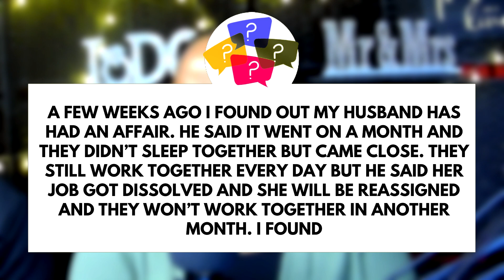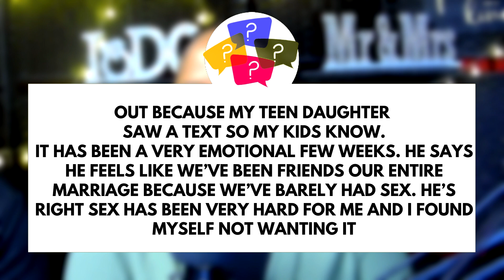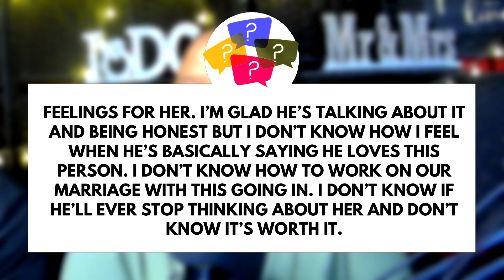Overcoming The Obstacles Of Infidelity | Beyond Affairs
The problems with infidelity in marriage leave scars on any relationship. The challenge is cheating on your husband or wife is always a challenge to overcome and reconcile because of the betrayal. That is where we get into today's post answering the question, "What should I do after an affair," sharing common tips on how to deal with infidelity in marriage.  Things can be tricky and that is where we get into marriage advice & relationship help sharing keys to a healthy relationship with Franky & Ro'.

Each week we enjoy dating and relationship discussions with you sharing years of marriage experience on questions and answers about marriage, dating, parenting, divorce, and more. In a world of married couple reactions, we are real and honest with our thoughts, focusing on faith, family, and love. Doing this helps to keep us motivated even when life is messy. So if you are looking for growth as a couple or individual our personal growth youtube channel's goal is to help you achieve all of your goals.

ALERT: Posts have been altered to protect the privacy of the poster.